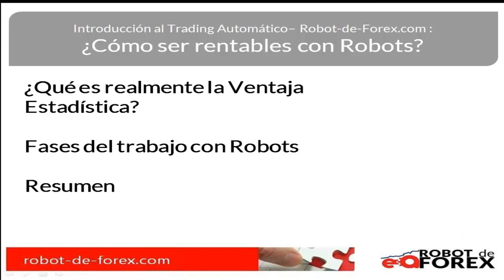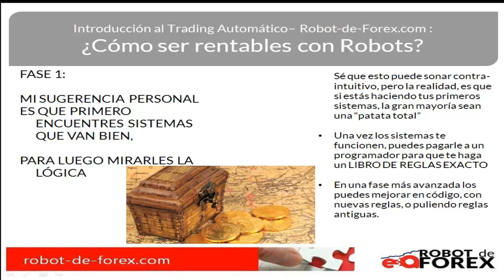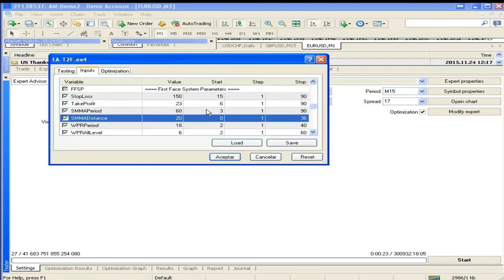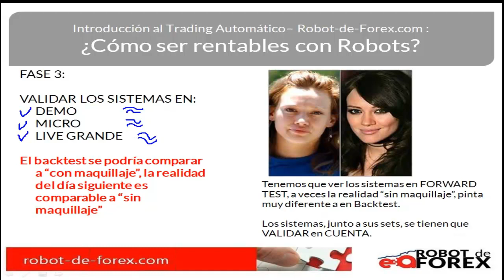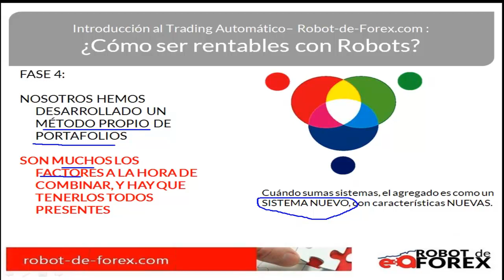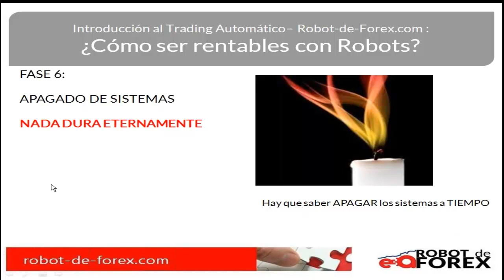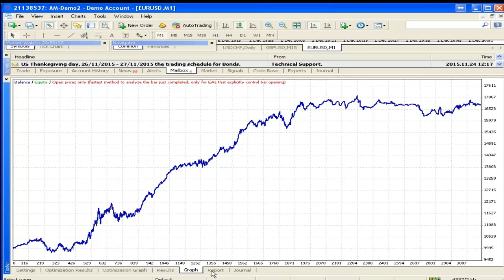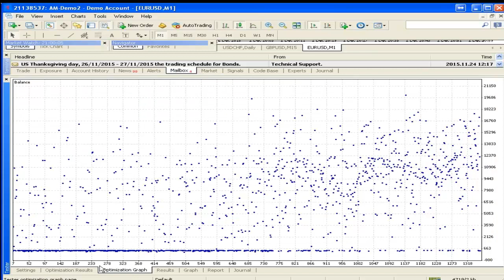🎩🐇TRUCOS para ser Rentables en Trading con ROBOTS de FOREX🎩🐇Expert Advisors MT4👊🏻Mejores Prácticas👊🏻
1. Nos motivas a hacer más y mejores vídeos, a TOPEEEE en 2021 [Nueva ETAPA del Canal]
2. La mejor forma de ESTAR INFORMADO y enterarte de NUEVOS VÍDEOS
3. SORTEOS en la COMUNIDAD de Suscriptores que COMENTEN
4. A partir de 10.000 SUBS haremos un MONTÓN de DIRECTOS
🔽🔽🔽 AQUÍ 🔽🔽🔽

Introducción al Trading Automático. Cómo ser rentables con robots de trading en Forex, índices y materias primas - Pablo Ortiz - Trading Algorítmico

En este video de trading aprenderás a sistematizar tu operativa manual, comprenderás qué es un Sistema de Trading efectivo y qué no lo es. Sabrás cómo crear sistemas con reglas precisas y que tengan sentido, descubrirás en qué se equivocan la mayoría de los traders en sus primeros años y cómo evitarlo. También entenderás las bases de la robotización y los fundamentos básicos para la creación de portafolios de sistemas de trading.
Adicionalmente se regalará un robot de trading y un sistema manual con un bróker de Forex al final del vídeo de trading.